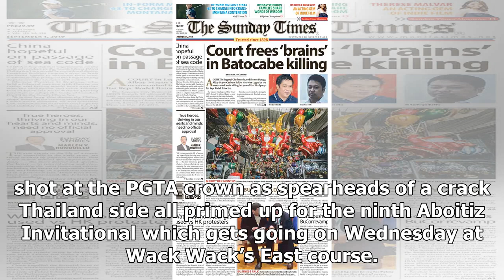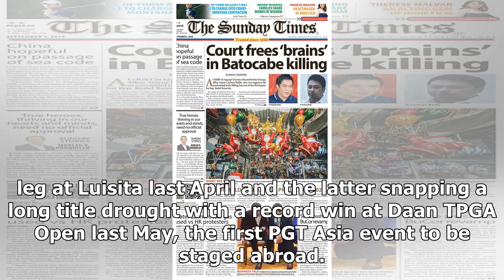Thai champs boost Aboitiz Invit’l cast - The Manila Times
Thai champs boost Aboitiz Invit’l castSeptember 02, 2019Namchok Tantipokhakul and Wisut Artjanawat, winners of two of the first three legs of the third Philippine Golf Tour Asia, set out for another shot at the PGTA crown as spearheads of a crack Thailand side all primed up for the ninth Aboitiz Inv...